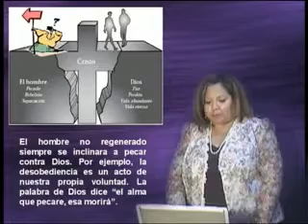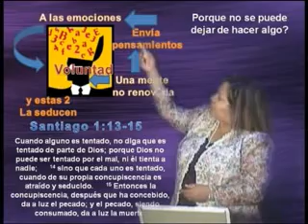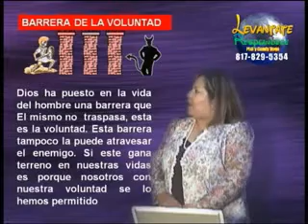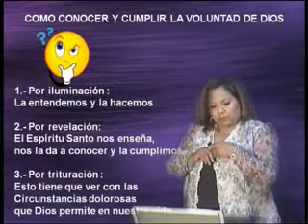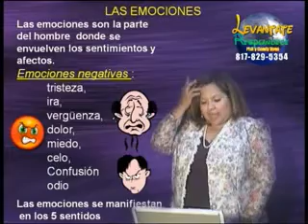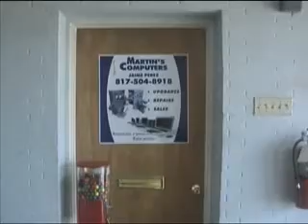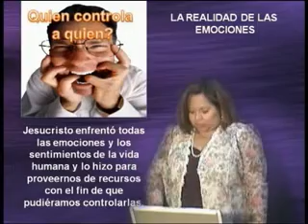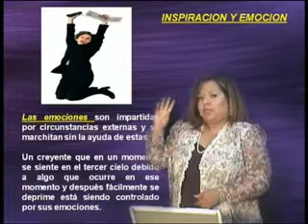SANIDAD INTERIOR 2 EL ALMA